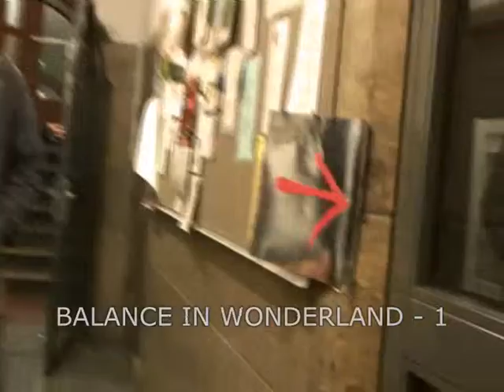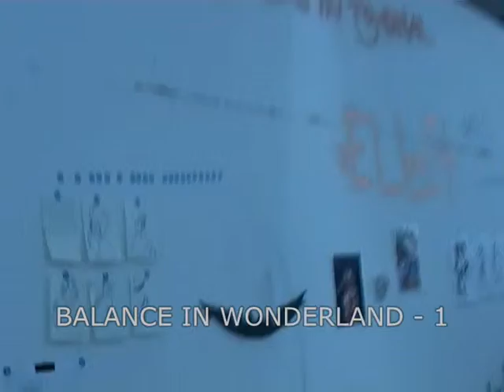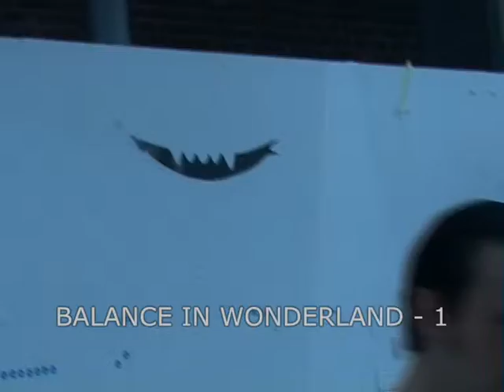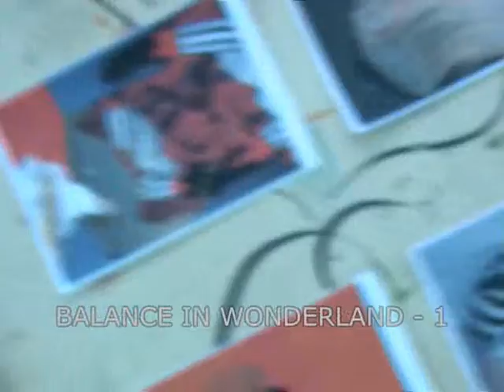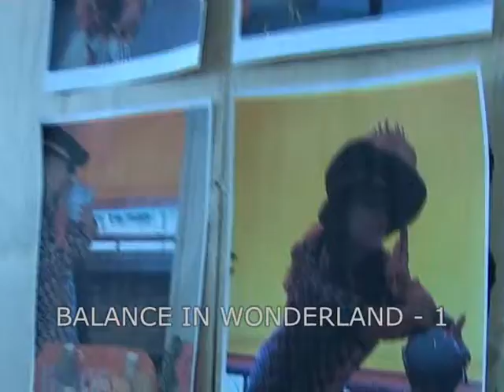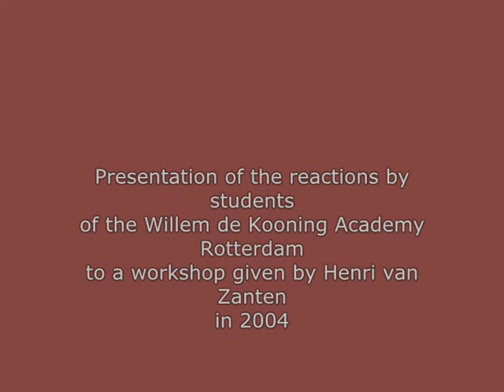1- Balance in Wonderland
Presentation of the reactions of students of the Willem de Kooning Art Academy in Rotterdam to the workshop given by Henri van Zanten in 2004.Alice in wonderland was the theme the academy had chosen.